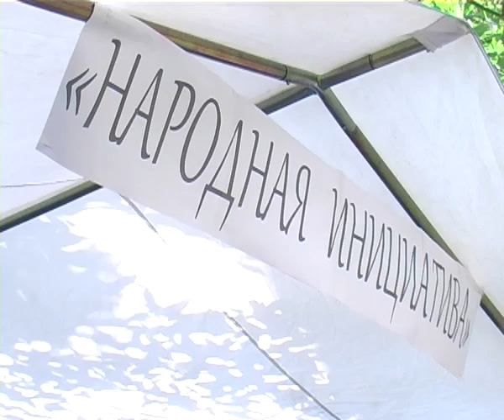Народная инициатива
Проекты «Народной инициативы» ждут своей реализации. После подведения итогов народного голосования прошли все необходимые организационные мероприятия. В скором времени на выбранных горожанами объектах начнутся работы по благоустройству.